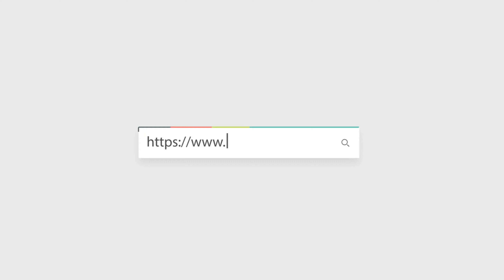LONGINES 浪琴 WATCH 康卡斯系列 自動機芯 L3.883.4.96.9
Creator: Dean
WeChat: vip55263218